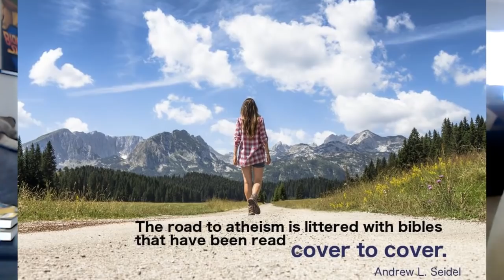No Atheist Prophets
Nietzsche said god is dead; god probably didn't exist in the first place, really.
But to our theist friends, this has some rather nasty and unfortunate connotations, consequences...except that it doesn't.

Our morals and ethics really don't have to change as a result of religion being invalidated...or at least, not much.
The actual results of this--heh--revelation is that the backing of a deity, the iron fist which makes the rules in arguable, is no longer present.

NEWSFLASH: People are still gonna want to be nice to each other, god or no god.

The only change is that the world got a little more scary and uncertain; you'd think we'd be used to that by now. Happens all the time.